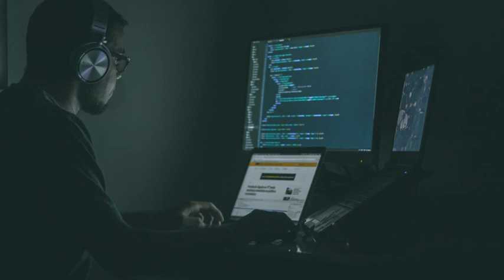LATE NIGHT WORK ~ instrumental chill music mix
Enjoy this instrumental chill music mix to help you relax and chill. The best kind of music for study and concentration.

An instrumental chill music mix featuring the most productive deep, calm and atmospheric electronic music for work productivity, studying, concentration, stress relief, focusing, etc.

This mix is ​​filled with fluid melodies and silent beats that take you to a space of mental flow that can give you the opportunity to think more clearly.

If you are having trouble concentrating, finding it difficult to find your flow, enjoy your best - our playlists are made especially for those moments.

It is an inspirational tool, a positive musical style that helps you to study and concentrate with more productivity and more focus and transform intellectual resources into concrete results, and reduce stress.

This instrumental chill music mix is great to play in the background, and to use as music for your thoughts to enter a continuous flow.

Listening to instrumental chill music mix can help with your learning process and memory recall.

If you enjoyed this video, consider adding it to your music for studying and work playlist, for future hearings.

Music for study and concentrate with your maximum potential.

Enjoy this chill lofi hip hop music - lo-fi hip-hop instrumental Chillhop. 🎵

The best way to relax and study - music to put you in a better mood. 🙏
Check out some more content from our channel with our playlists

For a better experience we recommend enjoy this Music for Work and Study with a headphone 🎧

🎶 Where do I get some music for my videos?